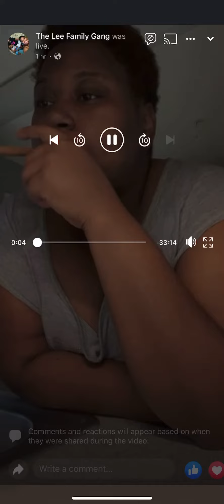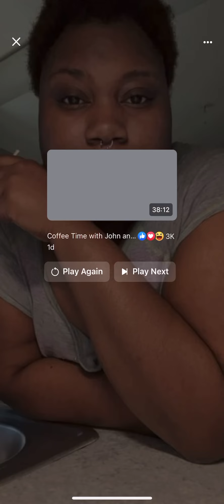I JUST NEED HELP !!!!!